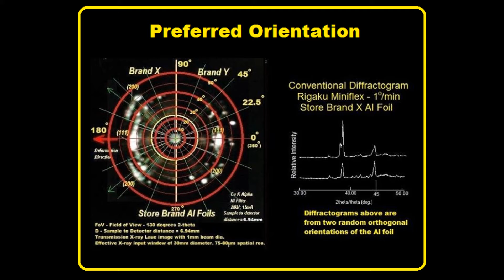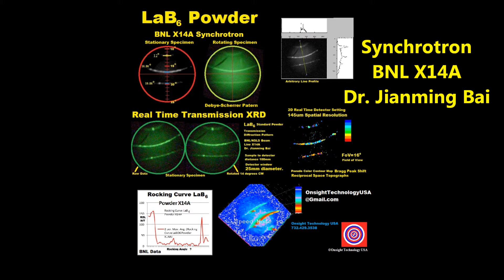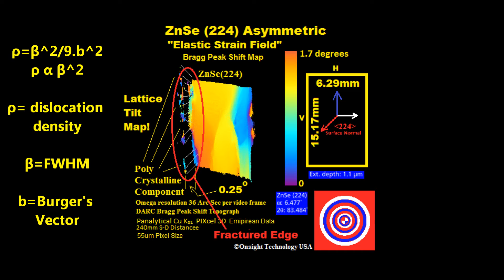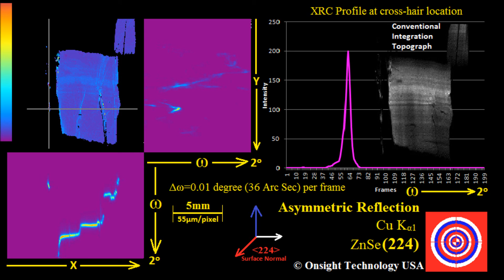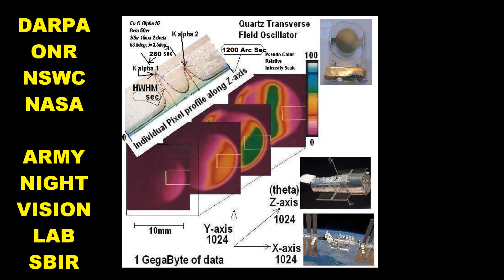NYU Movie 2.wmv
Real time 2D XRD data collection for in situ materials nano-structure characterization.

3:45-3:50PM October 25th, 2012 at the NYU Diffraction Workshop, Department of Chemistry, NYU by Tirunillayi S. Ananthanarayanan (aka Ravi Ananth)